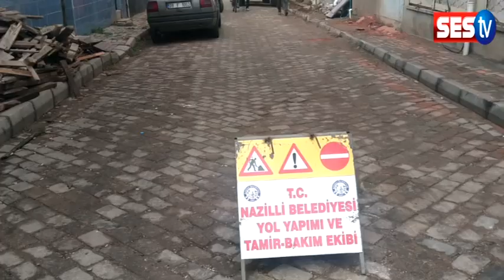Nazilli’de müteahhide silahlı saldırı